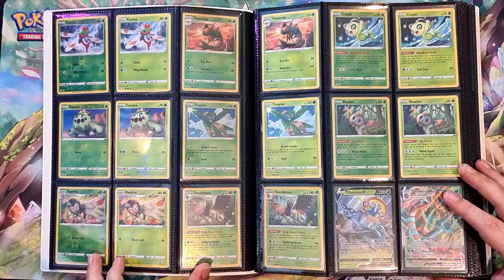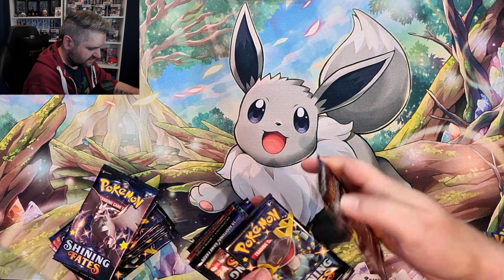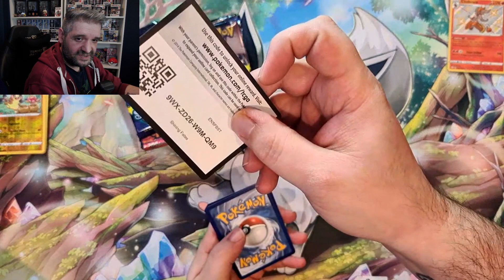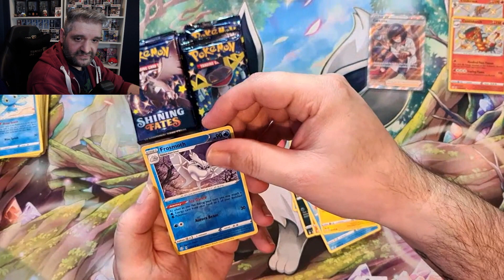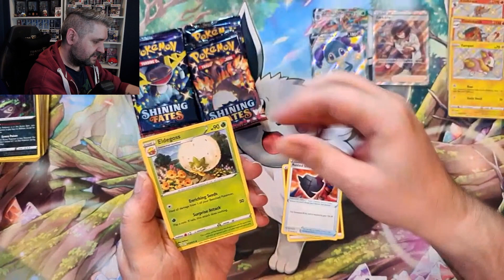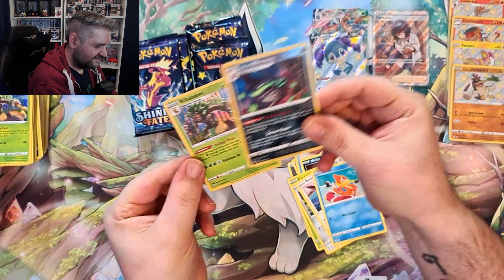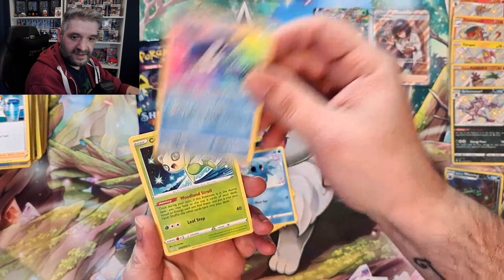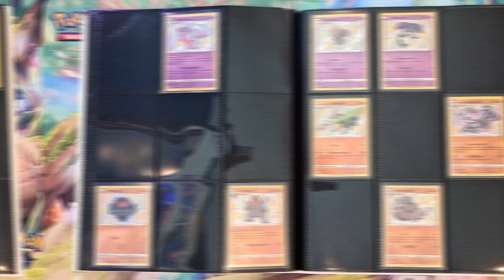Our 1st Shining Fates Friday! The weekly quest starts here...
This is it! The first Shining Fates Friday is here, and it's a corker! We had some great pulls...but did we have the greatest? Watch to find out!!

You're all amazing, and thanks for the continued support, Ellipsis.